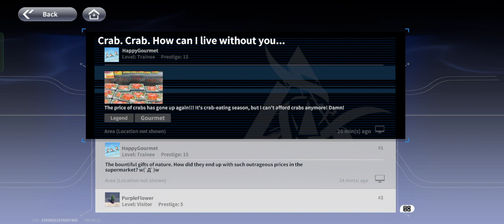Let's Play Part 10 - One Punch Man World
One Punch Man: World is an 3D action game that recreates the world of the globally popular anime series One-Punch Man and offers a hardcore action experience for all players.

The game will be available cross-platform with language support in English, French, German, and Spanish.

■Encounter the Iconic Heroes
Play as beloved heroes such as Genos, Mumen Rider, Silverfang… and the protagonist Saitama? He will also be playable in an unexpected way!

■Experience the Stories
In an action game way! Feel the heroes' every punch and kick on your palms, and join the legendary battles yourself! And what if we switch sides, and have a perspective of the villains, like breaking out as Carnage Kabuto?

■Enjoy the Fight
Parry the enemy's attacks, complete different combos, accumulate power, unleash ultimate skills, and finish bosses as you like! This hardcore 3D action game will give you a sense of battle like never before!

■Enforce Justice
Complete the tasks assigned by the Hero Association, defend the city with fellow heroes, and become stronger!

Experience a hero' s everyday life, indulge in games at the Arcade Center or join forces with Saitama during a discount frenzy at the supermarket!